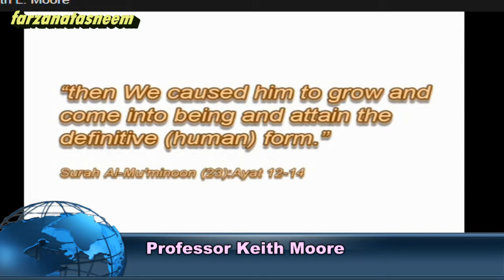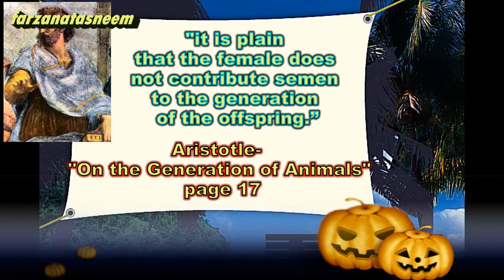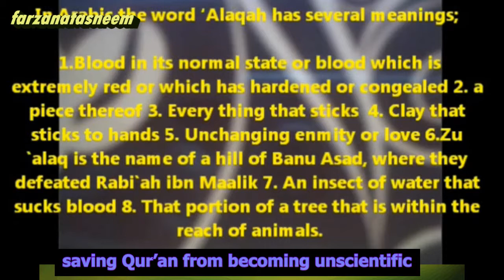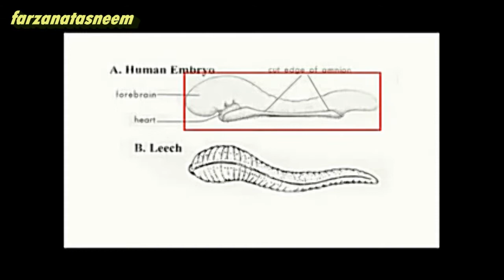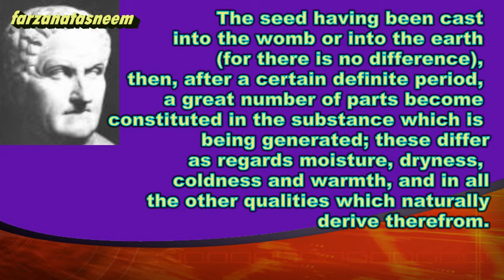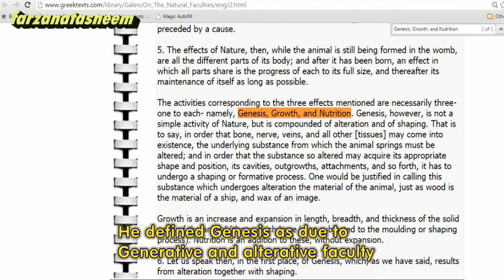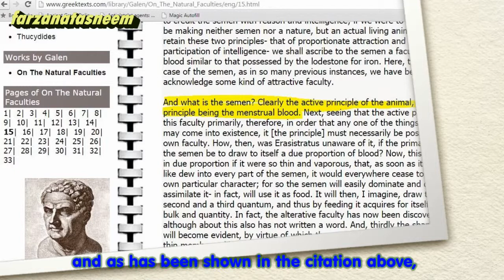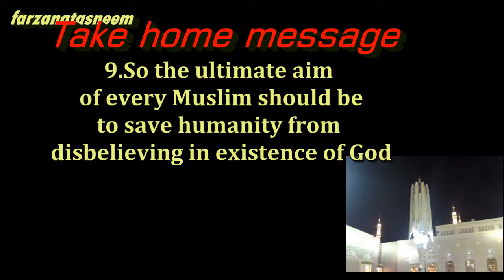Embryology in the Qur'an and it's comparison with Aristotle and Galen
Many people have hypothesized that embryology in the Qur'an has been copied from ancient Greek scientists. This video compares the embryology of the Qur'an with the concept of embryology as seen in writings of Aristotle and Galen and clearly shows that although there are similarities between these writings, none of the wrong concepts of Galen and Aristotle have crept into the Qur'an.